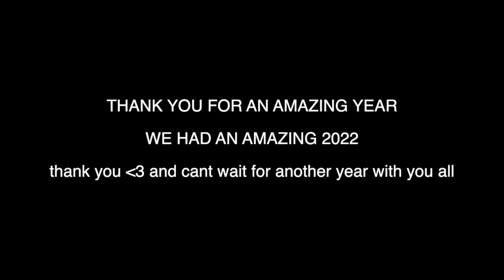Sturniolo triplets best moments of 2022